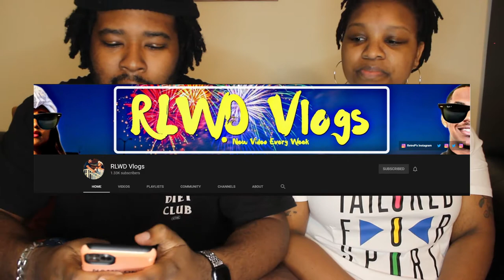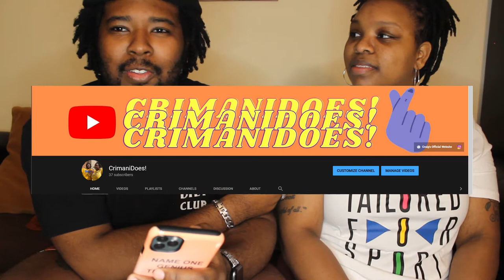QUICK! YOU ONLY HAVE 7 SECONDS! | 7 SECOND CHALLENGE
Saw a few of our favorite couples play this game and had to check it out!

riss & quan tricia & kam tae & lou couples goals love black challenge